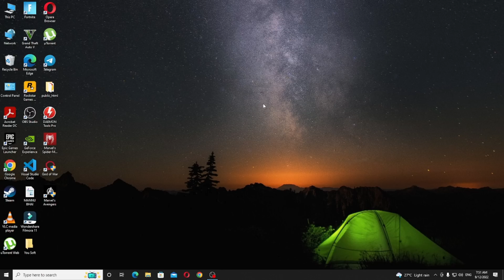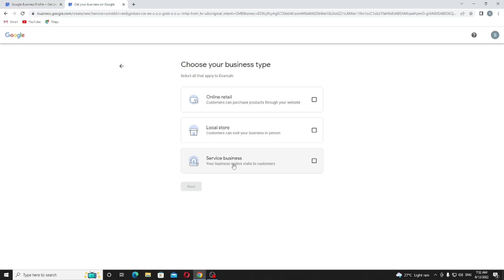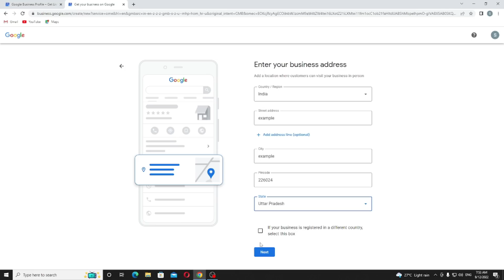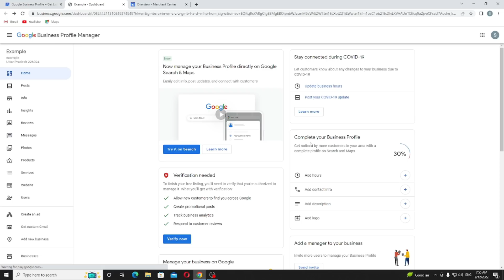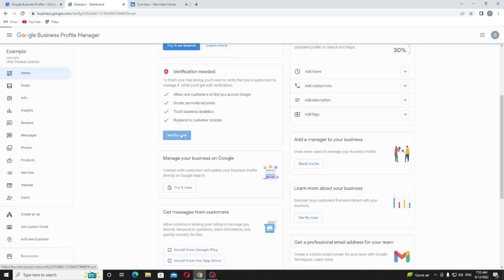How To Create Google My Business Profile | Get Your Business On Google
Hello Everyone In This Video I Explain to You How You Can Create Google My Business Profile And Also This Video Will Help How You Can Get Your Business On Google.

In This Digital World If You Want To Get Sales Online Then You Need To Have Google My Business Account

• 0.57 Create Google My Business Profile
• 2.03 Add Your Business Address
• 4.16 Verify Google My Business Profile

Digital Soloutions Is A Platform Where You Get Knowledge about Digital Marketing Videos Ex Website Development, Website Marketing, Website Seo And Many More Things

• Create Google My Business Profile
• Google My Business
• Get Your Business On Google

🔎 VIDEO OUTLINE 🔎
In This Video, I Am Going To Tell You About How You Can Create Your Business Profile With Google My Business